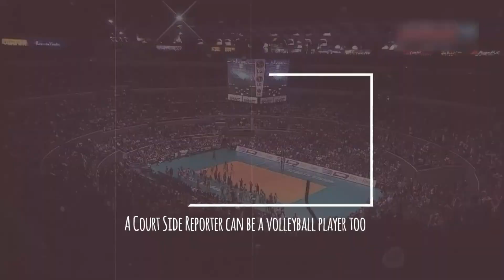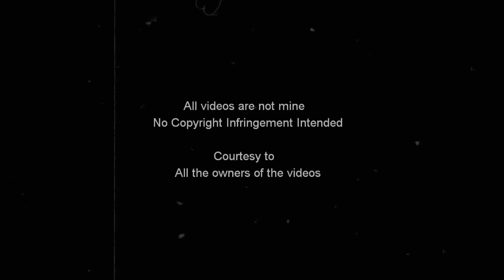Top 10 Best Play in Kapamilya All Star Volleyball 2013 Part 3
COURTESY TO All owners of the videos.

Background Music
Track: